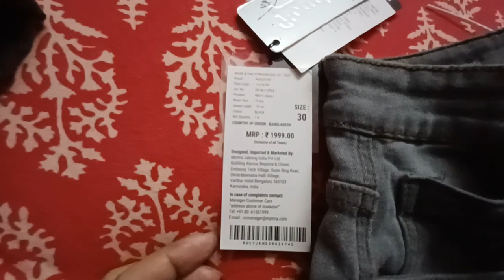Roadster Jeans at Rs. 415 | 80% off flat | Tapper fit jeans | very good quality 👌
use promo code : MISSYOU